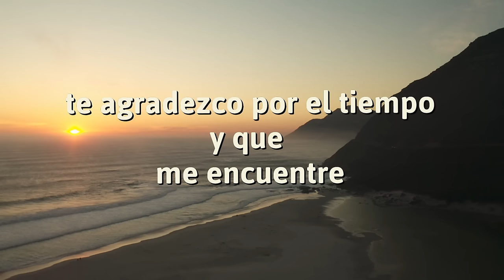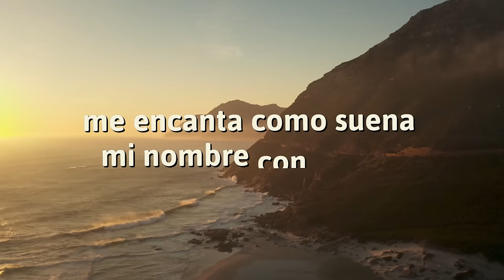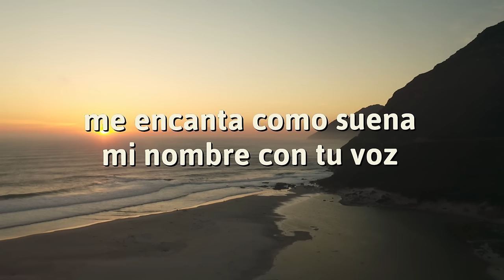Tanto tiempo - Mía Orellana (Lyrics Music Video)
Hola a todos aquí les dejo mi último sencillo para que lo disfruten y canten conmigo, no olviden se suscribirse y compartir con todos sus amigos este tema que lo he hecho con mi amor para ustedes. :)
Tanto tiempo

No sé si lo he dicho antes
Sabes lo que estoy pensando siempre
Te agradezco por el tiempo y que me encuentre

Donde estuviste tanto tiempo
Te llamaba con la mente
No fue hasta que
Deje de buscarte y apareciste de repente

El destino hizo lo suyo
No buscaba nada
Fuimos dos extraños
Con un cruce de miradas
Y de repente
Ya te pasabas paseando en mi mente

Y así todo empezó
Ahora en mis stories todo el tiempo somos dos
Me encanta como suena mi nombre con tu voz
Quisiera parar el tiempo y que no pase tan veloz

Todo estaba tan normal y llegaste
A mi vida de color la pusiste
Desde que te vi
todo fue diferente para mi

También disponible en las diferentes plataformas digitales como